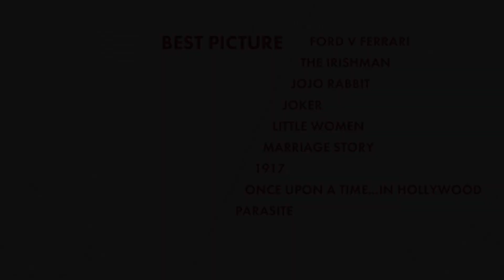2020 Academy Awards Predictions! | Talkies Network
With the 2020 Academy Awards premiering this Sunday, Talkies Network's Managing Editor Artur Galvao and newest Contributing Writer Ryan Guido break down this year's nominees and predict the winners in each category!

Check out the Talkies Network Website for the latest in depth reviews, news, and entertainment related content.

Best Sound Editing (1:16)
Artur: Joker
Ryan: Joker (Could also be 1917 if it gets a clean sweep of the technical awards)

Best Sound Mixing (3:22)
Artur: Once Upon a Time in Hollywood
Ryan:  Once Upon a Time in Hollywood
(Note: Might be 1917 as well too if clean sweep)

Production Design (5:08)
Artur: 1917 (The Irishman also notable)
Ryan: Once Upon a Time in Hollywood (1917 is notable too)

Costume Design (8:33)
Artur: The Irishman
Ryan: The Irishman
(Note: Both agree it could also go to the period pieces in the category, including: Little Women and Jojo Rabbit)

Makeup and Hairstyling (10:51)
Artur: Joker
Ryan: Bombshell
(Note: Ryan is dumb and meant Kino, not Keto...)

Film Editing  (12:10)
Artur: The Irishman
Ryan: The Irishman
(Note: Lee Smith got snubbed for his editing work on 1917)

Visual Effects (14:31)
Artur: Avengers: Endgame
Ryan: Avengers: Endgame
(Shoutout to The Irishman for de-aging technology, Negative shoutout to The Lion King for being a terrible movie but looking beautiful)

International Feature Film (17:35)
Artur: Parasite
Ryan: Parasite

Documentary Feature (17:48)
Artur: American Factory
Ryan: American Factory

Original Song (18:58)
Artur: (I’m Gonna) Love Me Again, Rocketman
Ryan: (I’m Gonna) Love Me Again, Rocketman

Original Score (20:38)
Artur: Joker
Ryan: Joker

Cinematography (21:25)
Artur: 1917 (Potential sneak win could be The Lighthouse)
Ryan: 1917

Animated Feature Film (23:20)
Artur: Toy Story 4 (Notes Weathering For You is his pick but was snubbed)
Ryan: Toy Story 4
(Note: A weak animated film year and Toy Story 4 will most likely win)

Original Screenplay (24:41)
Artur: Once Upon In Hollywood
Ryan: Once Upon In Hollywood
(Both believed Marriage Story should win)

Adapted Screenplay (26:08)
Artur: The Irishman (Could genuinely be anything except The Two Popes )
Ryan: Little Women (Also believes The Irishman deserves it)
(Note: Jojo Rabbit might steal it like it may steal other awards that night...)

Supporting Actress (28:33)
Artur: Laura Dern (believes Scarlett Johansson didn’t deserve the nom in this category)
Ryan: Laura Dern (believes it’s a lock)
(Note: 12 people have been nominated for two different roles in separate acting categories in the history of the Academy Awards, two being in 1993)

Supporting Actor (29:50)
Artur: Brad Pitt
Ryan: Brad Pitt
(Note: absolutely stacked category this year but Pitt has essentially locked it in)

Leading Actress (32:33)
Artur: Scarlett Johansson (She was so good x 3)
Ryan: Rene Zellweger (Locked in at this point, but would love the Johansen upset)
(Note: Ryan is dumb again...Lost in Translation came out in 2003)

Leading Actor (34:26)
Artur: Joaquin Phoenix
Ryan: Joaquin Phoenix
(Both really loved Adam Driver’s performance but still feel Phoenix deserves it. Antonio Banderas also deserves it very much)

Directing (38:35)
Artur: Sam Mendes
Ryan: Sam Mendes

Best Picture (41:19)
Artur: 1917
Ryan: 1917
(Both agree Jojo Rabbit could snub all the other nominations based on being the least hated of the year)
(Both Agree Marriage Story and Parasite are perhaps the best of the year blow-by-blow but won’t win due to politics)
(Note: We both blank on 2017’s winner, The Shape of Water)